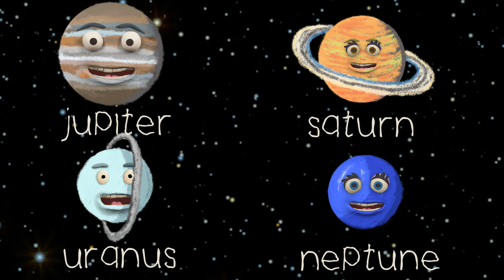Solar System Song - Meet the Planets | Kids & Preschooler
Get ready to launch into space in the melodiddle rocket ship. We’ll learn the names of the planets in our Solar System and see how they move around the Sun. Are you ready for an adventure? Ok let’s explore!

Lyrics:

In the great big Universe there’s a special place
Where the Sun and the Moon and the planets have their space
There’s Mercury and Venus, Earth and Mars too
Jupiter and Saturn, Uranus and Neptune

Solar System, Solar System
All the planets orbiting the Sun
Each one unique, beautiful and fun

The Sun is the star of the show
It’s the brightest of them all
It’s the source of heat and light
It makes all the planets stand tall

There’s the Rocky Planets and Gas Giants too
Each has a cool story there’s so much to see and do

From the outer reaches of Neptune to the warmth of the Sun
There’s a world of wonder waiting to be discovered by everyone
So let’s take a trip through the Solar System
It’s a journey of a lifetime
Yes let’s all learn about the magic and wonder of space and time